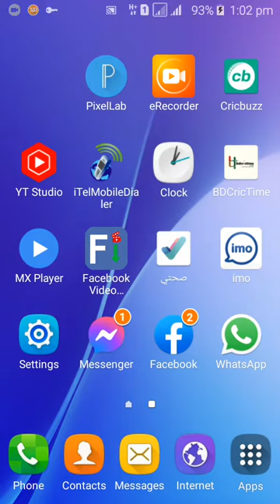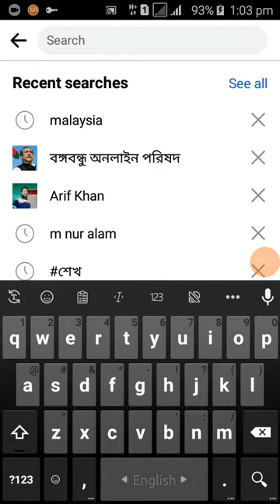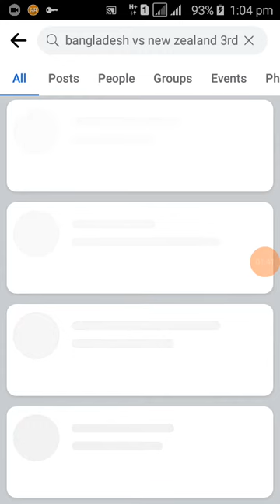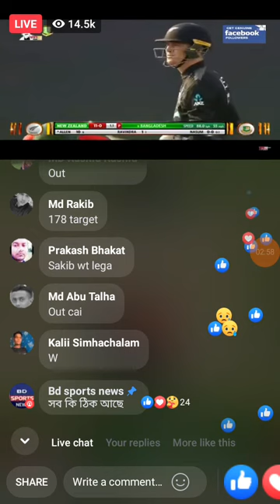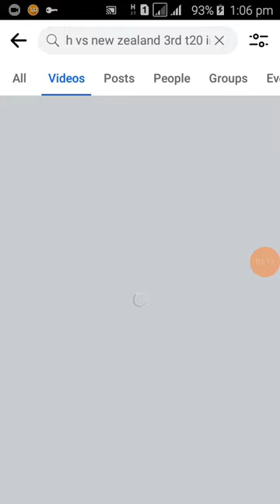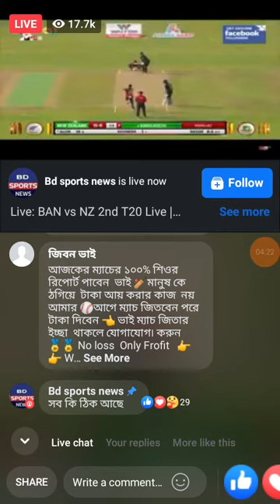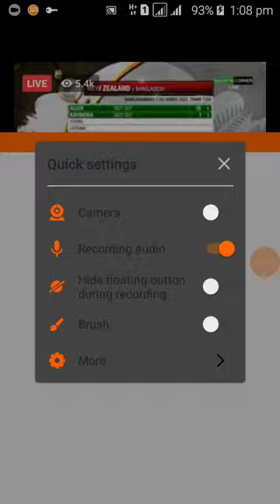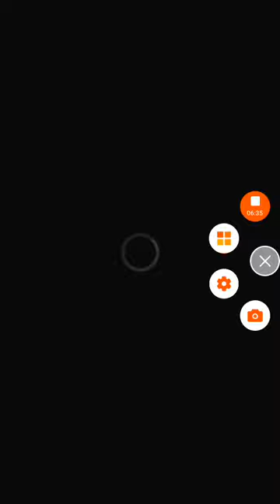how to watch live cricket on android mobile